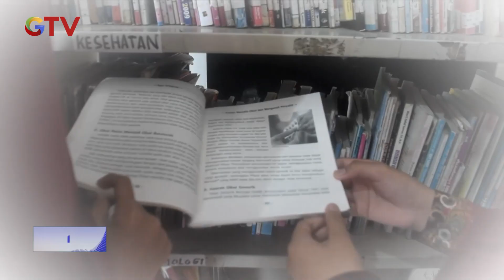MNC Peduli Salurkan Bahan Pangan ke Panti Asuhan Aisyiyah Kudus KilasiNews 28/03